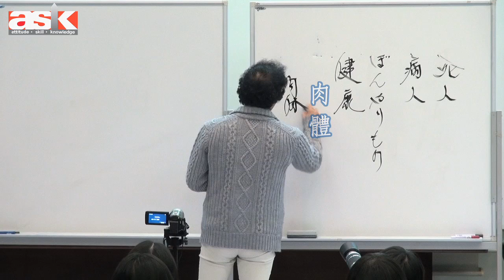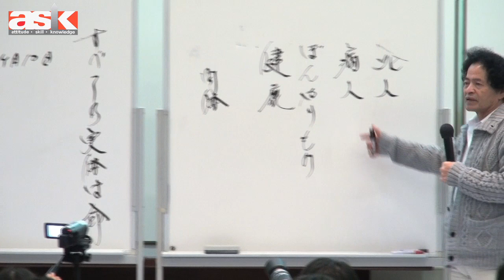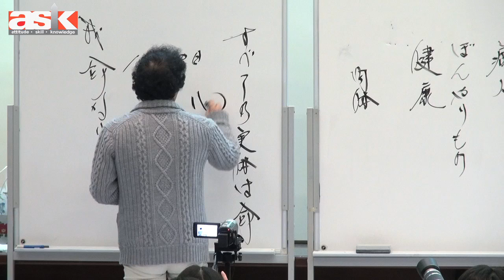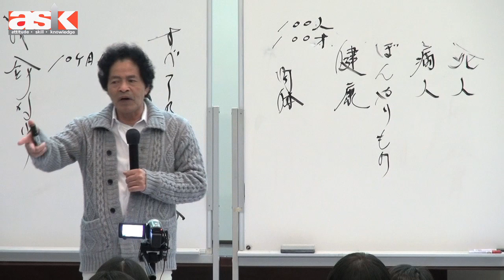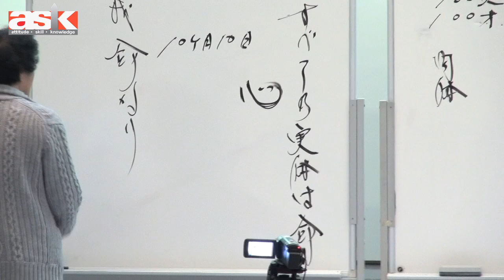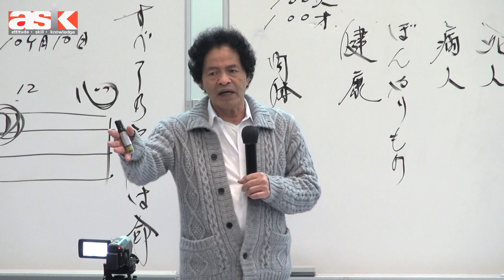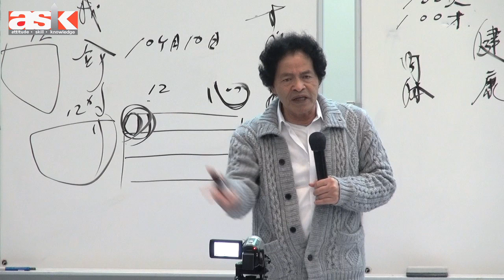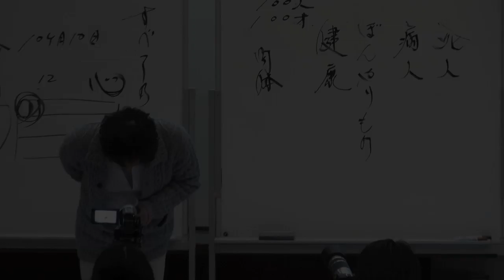《光話》人的四種類型 20140215